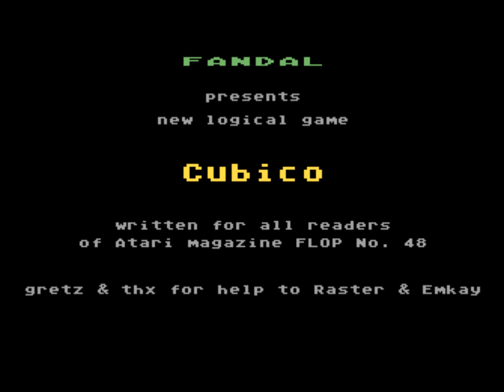Cubico for the Atari 8-bit family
Game description:

Cubico is a puzzle game, in which you have to clear all boxes, or at least as many as possible.

If boxes of the same colour are next to eachother and you click on one of them, they will disappear

What I think:

A nice game, but the best part is the title screen. There always different sentences. :D